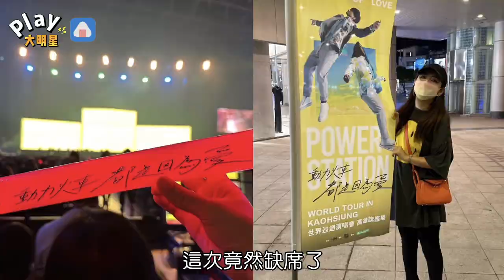動力火車開唱大咖天后缺席！ 秋興搞笑曝光原因「她聽膩了XD」